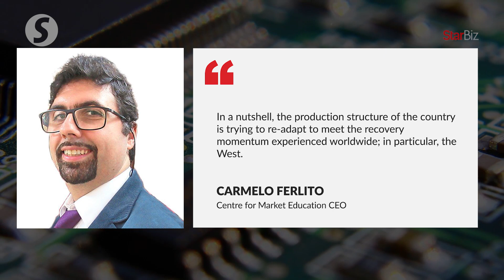IPI grew 9.4% in November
Malaysia’s industrial production index (IPI) grew 9.4% year-on-year in November 2021, primarily due to expansions in the manufacturing, electricity and mining indices.